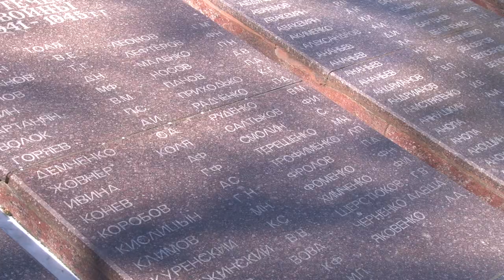В Анапе отметили 75-летие освобождения Анапы от фашистов